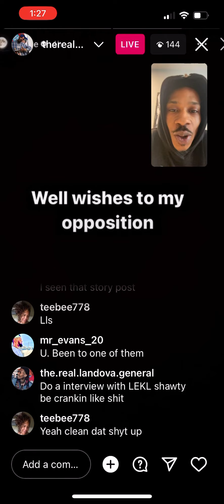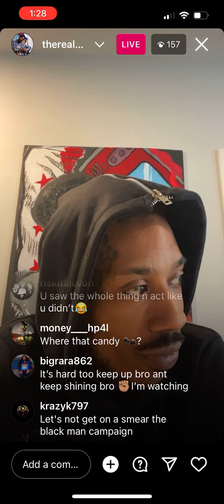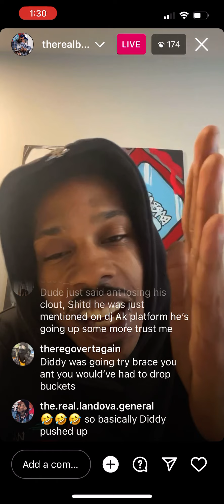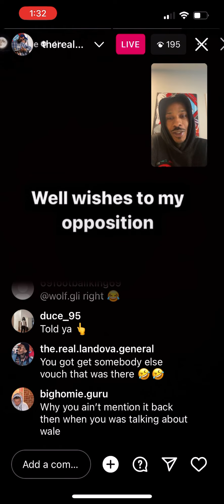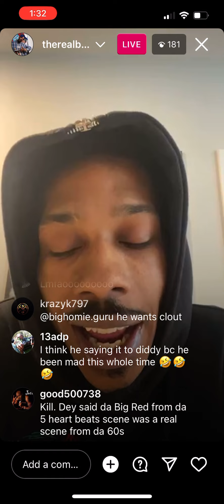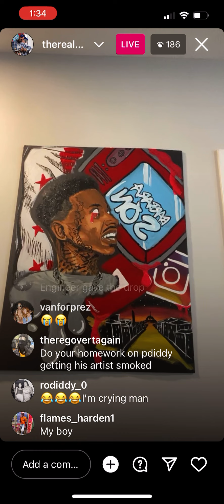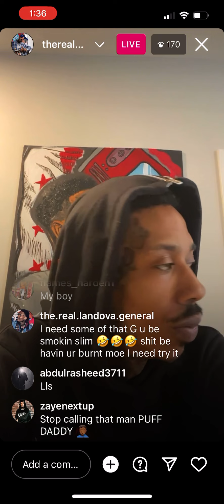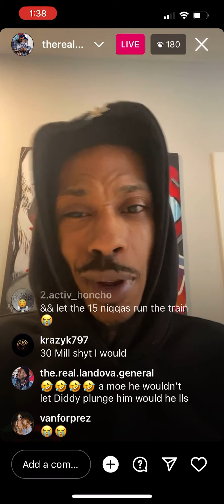🚨Wale sends subliminals to Ant glizzy for exposing the story with him & p Diddy 😳